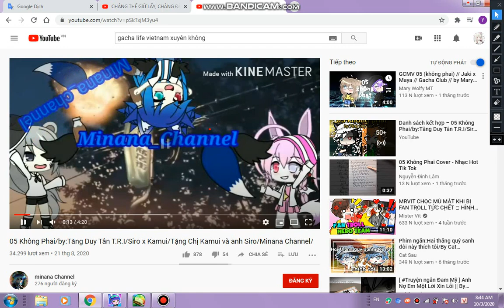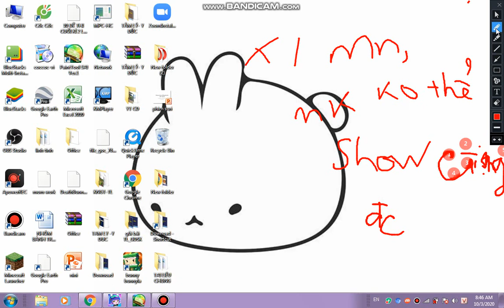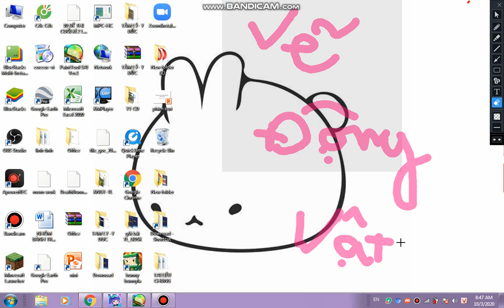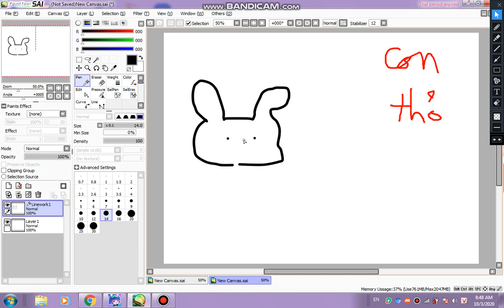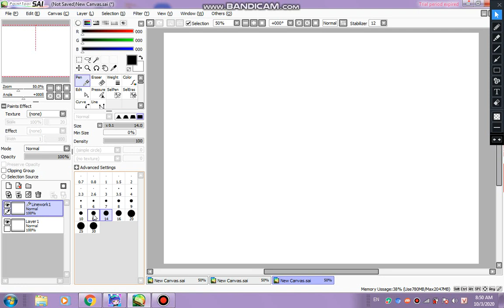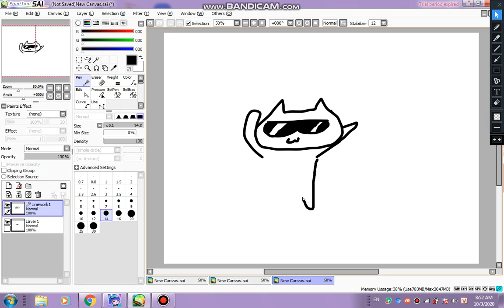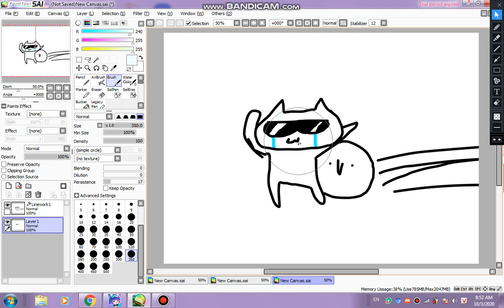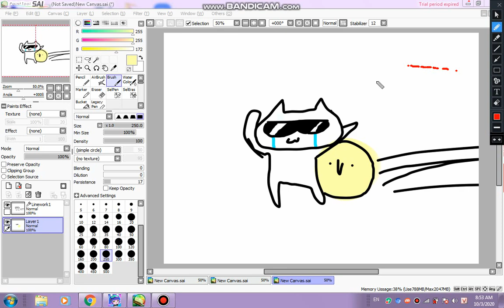tập vẽ cùng yuna_chan (2)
vẽ động vật nèooooo